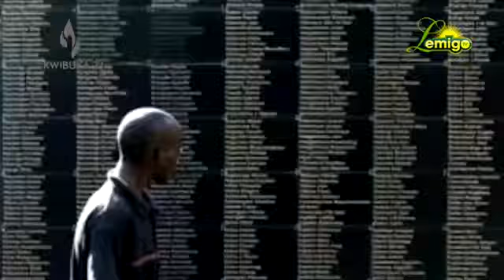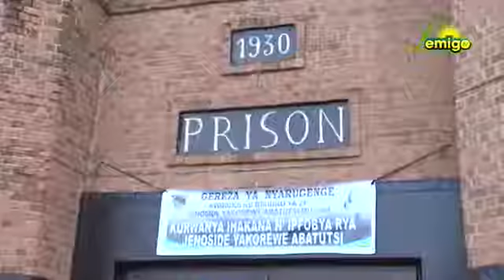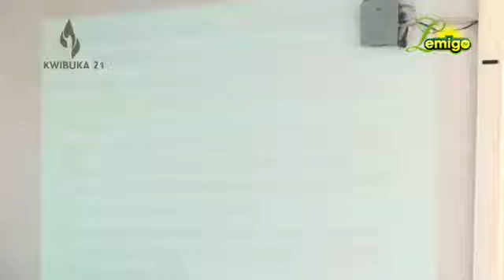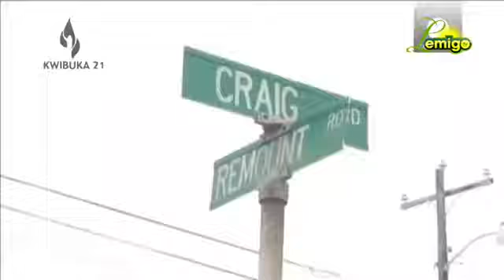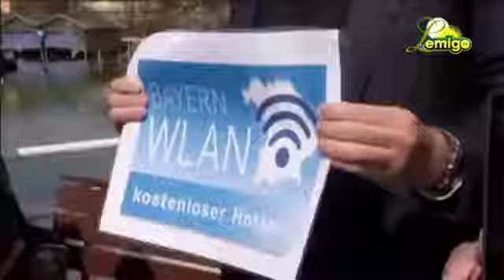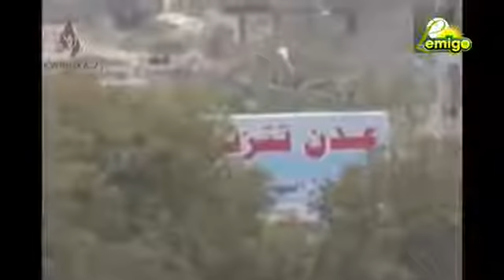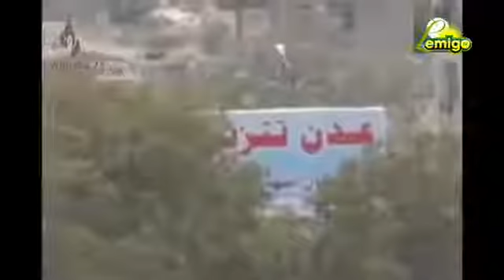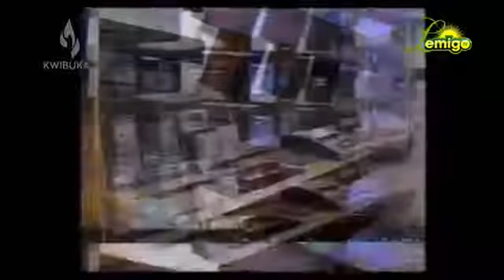Lemigo TV Amakuru ok